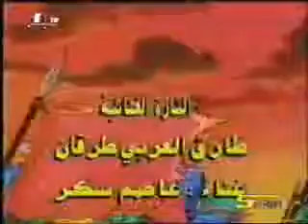صقور الارض - أغنية البداية